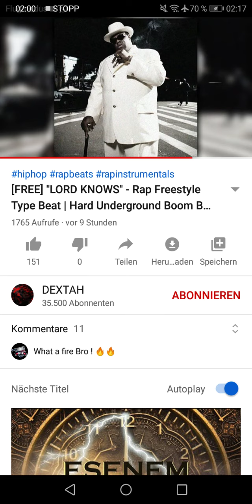Speckstein Schneider freestyle german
Frecher homosexueller rap aus der Platte